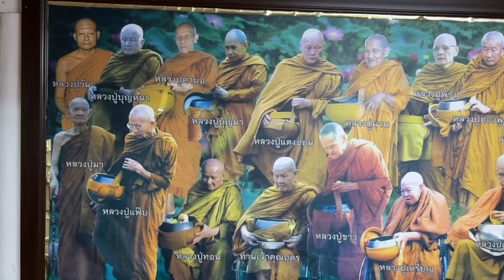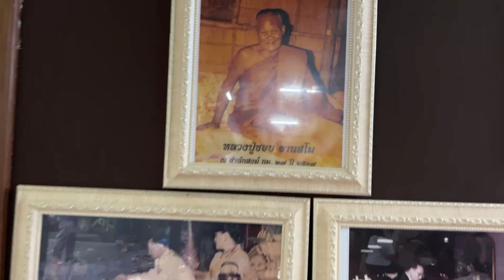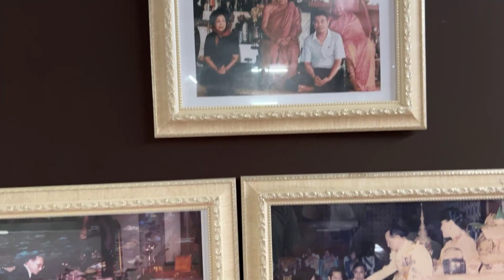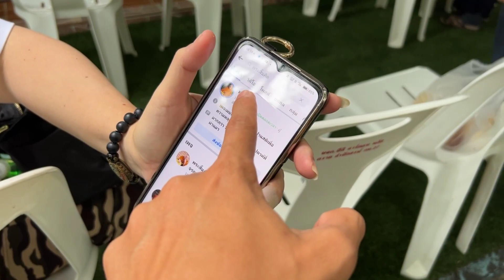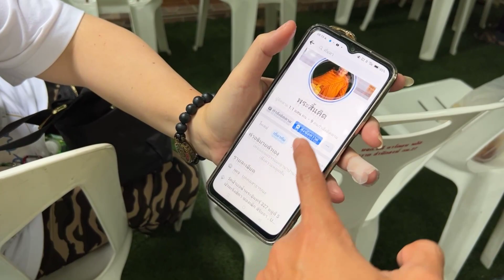บรรยากาศท่านหลวงตาสินทรัพย์ จรณธัมโม ร่วมฉันภัตตราหาร ณ ที่พักสงฆ์ ก.ม.27 (8/10/65)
ติดตามอัพเดท Live สด ได้ที่ FB
ติดต่อแอดมิน 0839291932 หรือเฟสบุค น็อต เด็กวัดป่าละะเมาะ